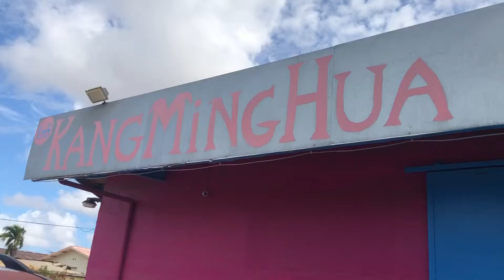E Arubiano Atraco den dia cla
Mainta polisnan mester a bay cu urgencia na un atraco  arma cu a tuma luga na Kang Ming Hua Supermarket na Dakota. Tur e unidadnan a yega na e sitio y a cuminsa un buskeda mesora. E atracadornan a drenta bisti cu paña neon y e chinees a kere cu ta trahadornan di Elmar nan ta y a habri porta pa nan. Sinembargo nan a drenta y a apunta un arma y a pidi placa y tambe e joyas cu e chinees tabatatin. Despues e atracadornan mester a sali bay den un auto blanco bay direccion playa. Mesora e chinees a Sali y cuminsa grita y bisiñanan a bin y trata di yuda e chinees , pero no a logra mirando cu e auto a desaparese mesora. Na e mes un momento a yama polis pa asina avisa cu un atraco a tuma luga.